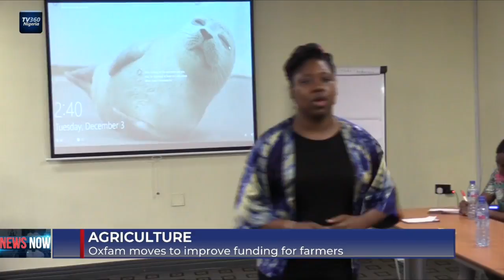Oxfam moves to improve funding for farmers